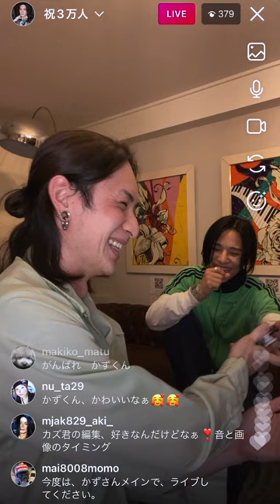鬼のように怒られたので晒します【インスタライブ切り抜き】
YutoOnoArtOffice
ここはゴリゴリの縦社会。
借金画家とアシスタントの
ノンフィクションストーリー。

みなさん慰めてください・・・